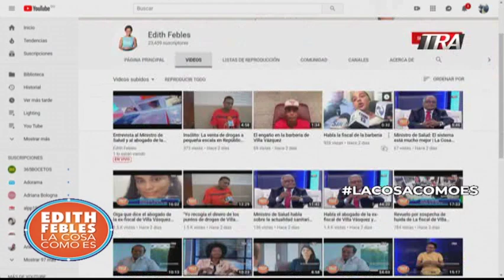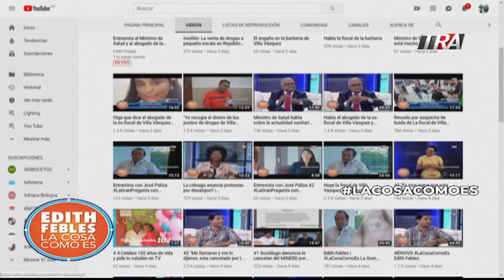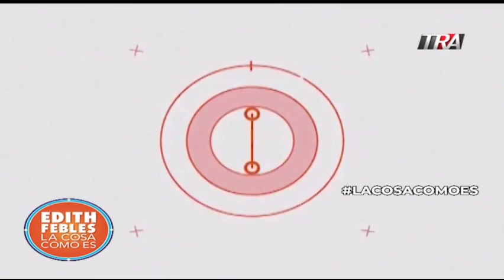El voto de arrastre Bloque 1 12-08-2019